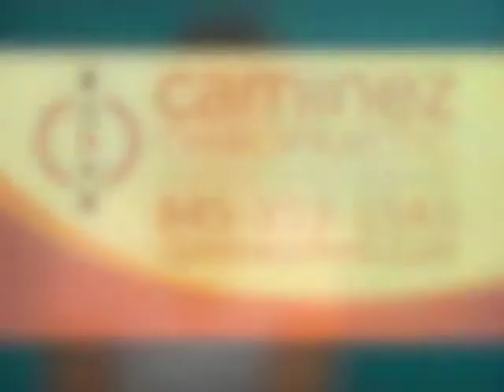Chryse Testimonial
Our patient, Chryse, shares her personal experience with Chiropractic care.